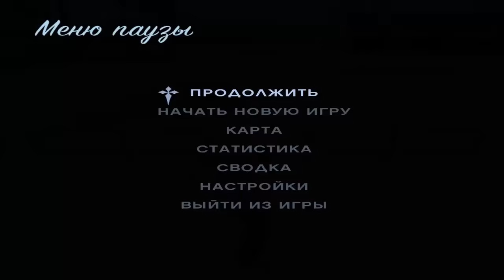[DIAMOND] КАК Я ЛОХОНУЛСЯ С ДОМОМ? (SAMP)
ОТКРОЙ ОПИСАНИЕ,БРО)
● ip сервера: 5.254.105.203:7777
● Мой ник: Leonardo_Bellone
▰▰▰▰▰▰▰▰Полезное▰▰▰▰▰▰▰▰